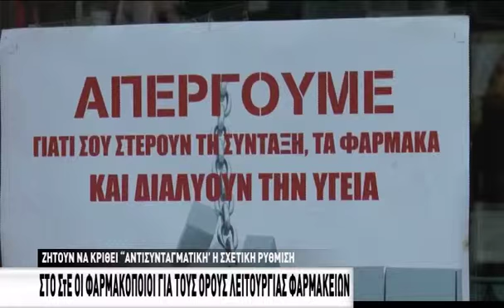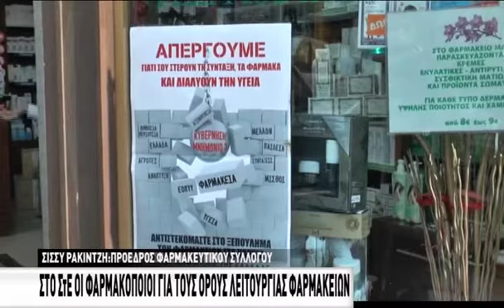Στο ΣτΕ οι φαρμακοποιοί για τους νέους όρους λειτουργίας των φαρμακείων